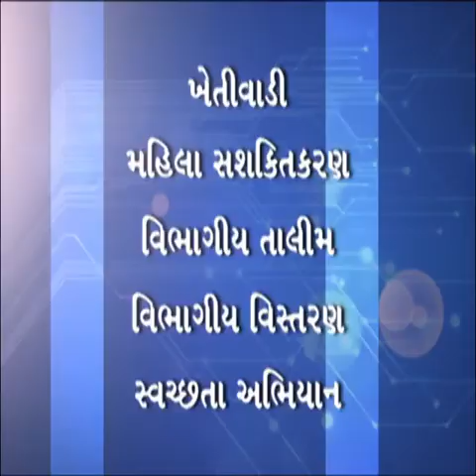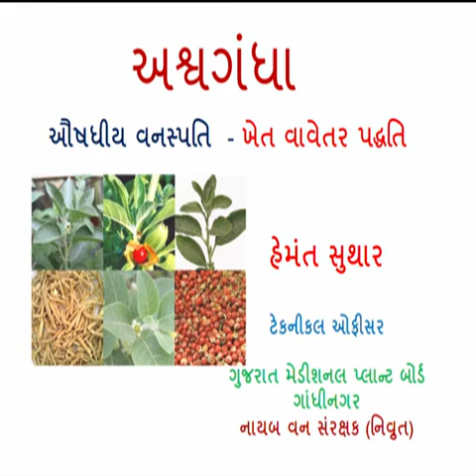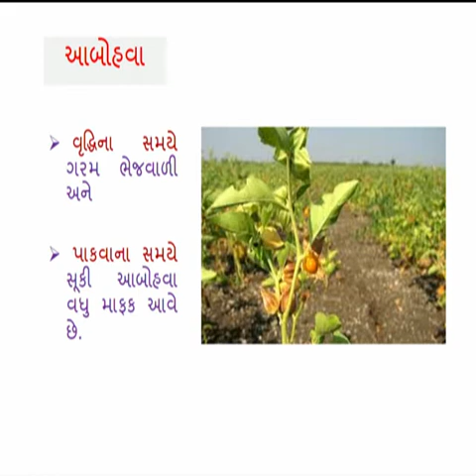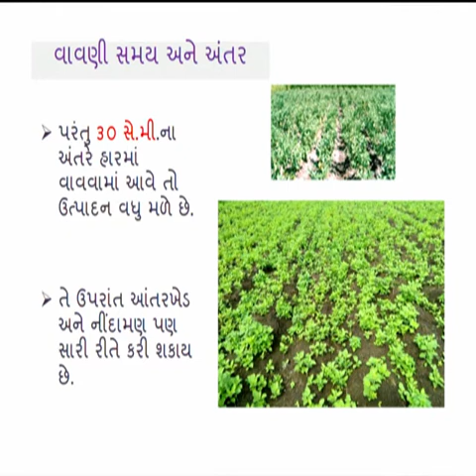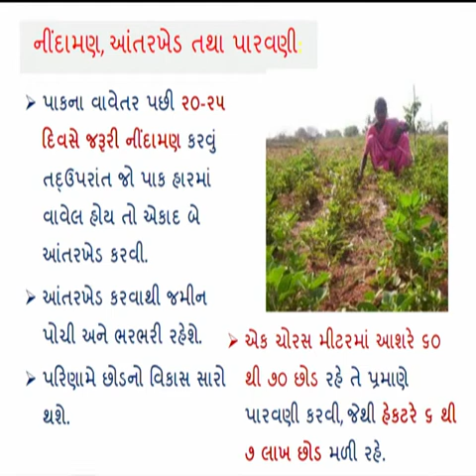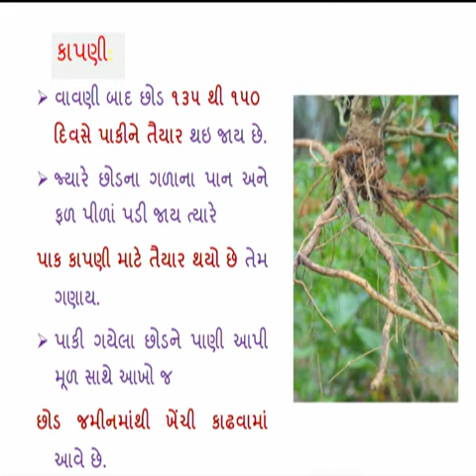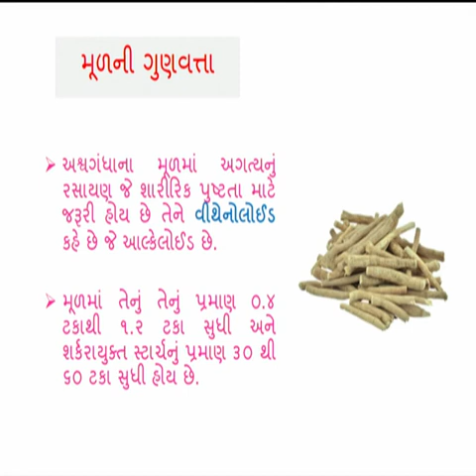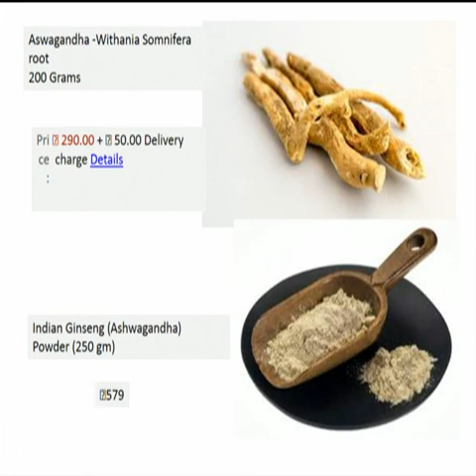ઔષધીય વનસ્પતિયોનું ખેત વાવેતર પદ્ધતિ- અશ્વગંધા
શ્રી હેમંત સુથાર
(ટેક્નીક્લ ઑફીસર, ગુજરાત ઔષધીય વનસ્પતિ બોર્ડ, ગાંધીનગર)